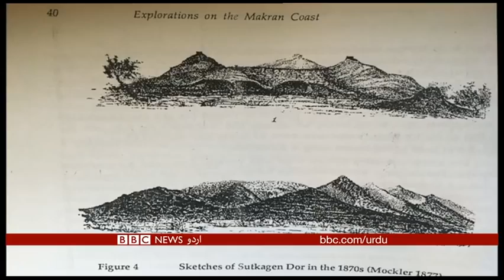بلوچستان میں نمرود کا ٹھکانہ | Nimrod in Balochistan